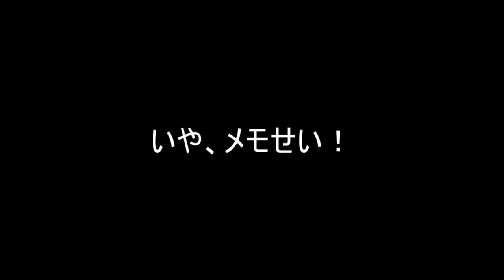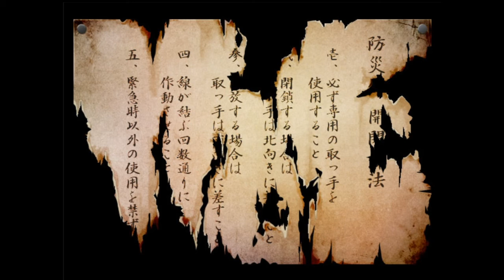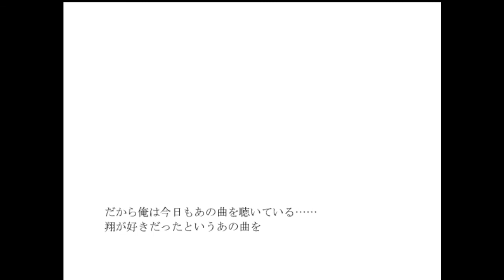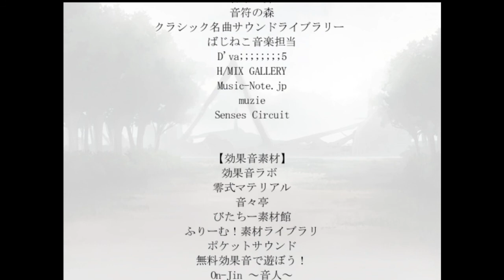【狂い月】幽霊屋敷に入るイきり陰キャ男子(リア充)のフリーホラーゲーム【実況プレイPart7最終回】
どうもあの日のBOYです。今日も安定の深夜投稿になります。

今日の動画は【狂い月】の続きでございます。最終回です。犯人がだれかわかります。結構意外でした。文の。が多いです。

今日の一言日記　髪色で人間性を決めるのは差別ということをわかっていない奴は意外にも大人が多い。あ、意外でもないか。

【DL(ダウンロード)はこちらから！！